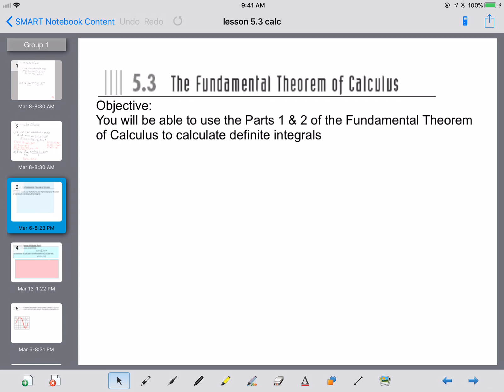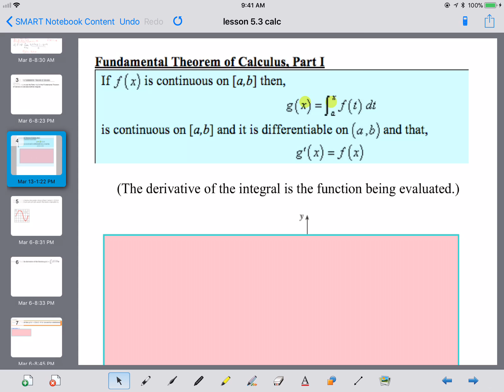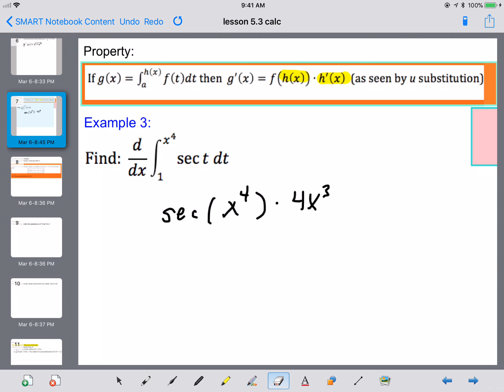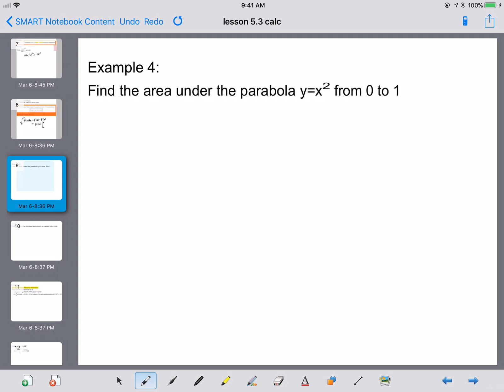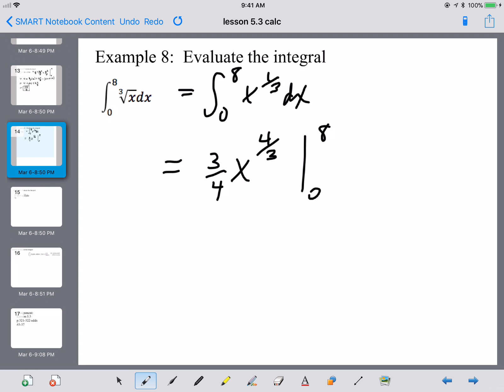4.3 The Fundamental Theorem of Calculus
5.1 The Fundamental Theorem of Calculus part 1 and 2